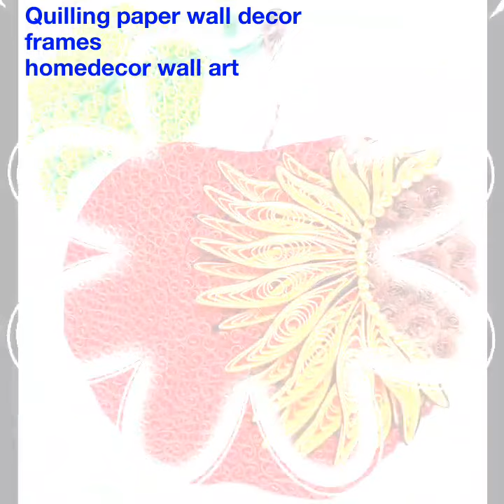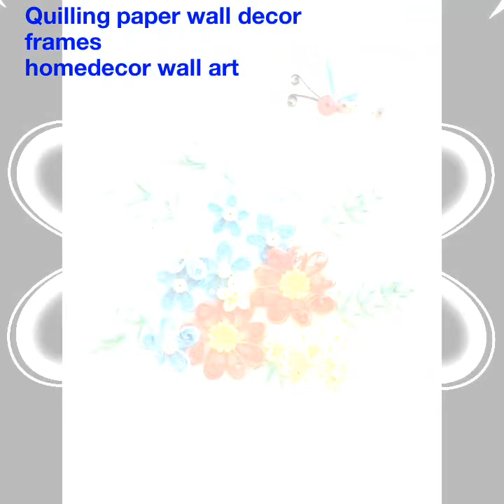Fascinating Paper Quilling Frame | Paper Quilling Wall Decor at Home | Craft Using Paper | Hangings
Lovely Paper Quilling Frame || Paper Quilling Wall Decor at Home || Craft Using Paper || Hangings ‎

Homedecor Quilling art work#Easy Paper flower bouquet delivery for wall decor frames#Quilling craft

Paper Quilling Frame || Paper Quilling Wall Decor at Home || Craft Using Paper || Wall Hangings

10 Paper Quilling Frame !! How to Make Paper Quilling Wall Decor at Home || Craft Using Paper